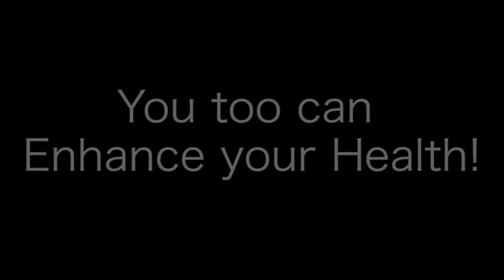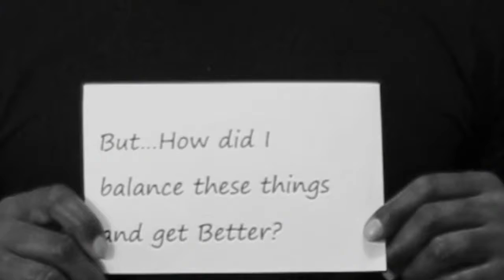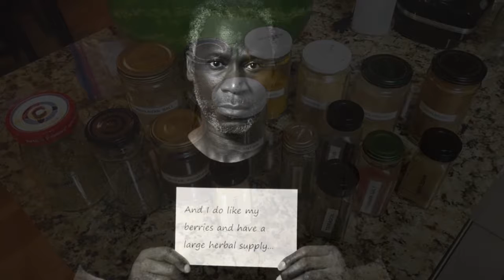The Wood Challenge: You too can improve your health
The Wood Challenge is a daily healthy and nutrition challenge offered by Sherwood Grant.